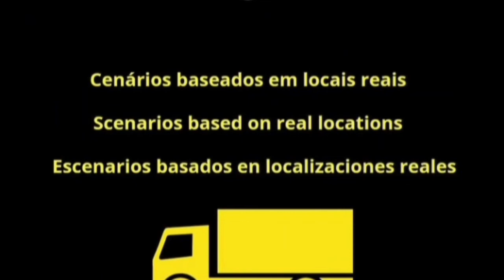Saiu novidades da Nova Atualização do driver jobs ( novos veículos e mais)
meu gravador: az screen recorde

meu editor:InShot

Canais parceiros

Mr EnzoHerbie

Ad plays

Filipe gameplay oficial

Marcelo Gameplays